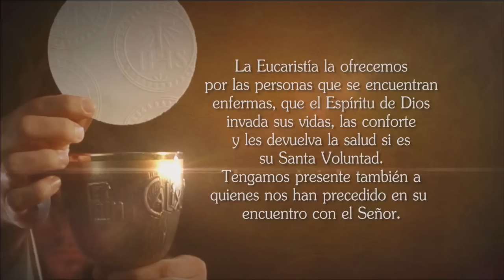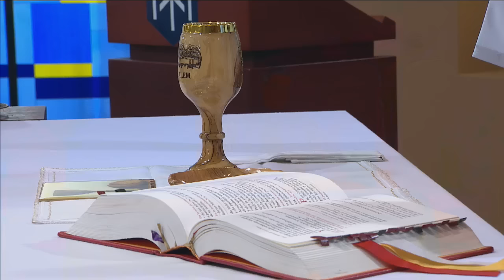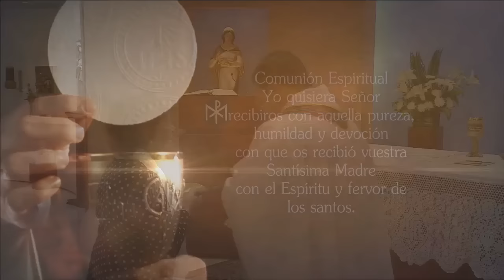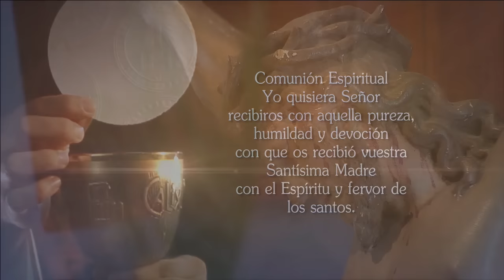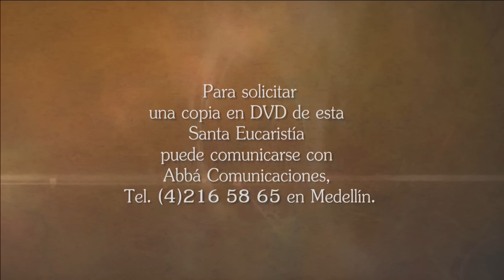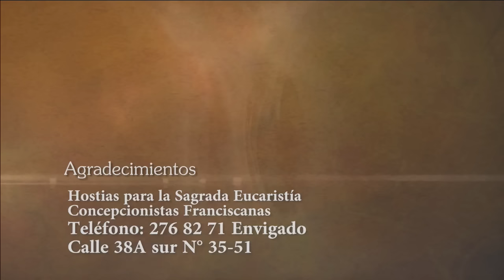La Santa Misa 7 De Julio De 2016 - Tele VID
Tele VID te ofrece la Misa diaria, Hoy Jueves 7 De Julio La Santa Misa oficiada por el Sacerdote Fredy Córdoba.